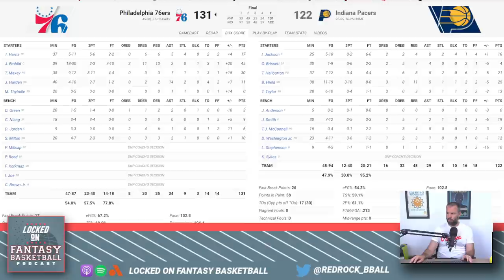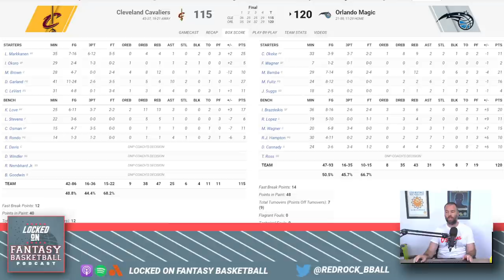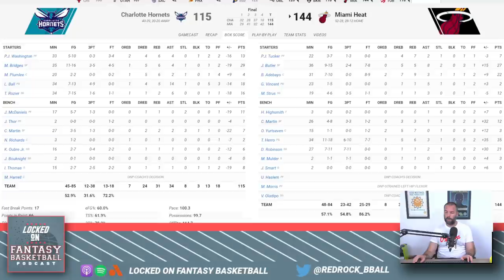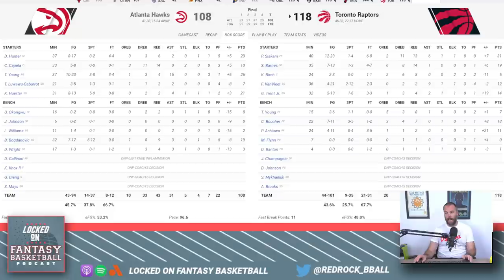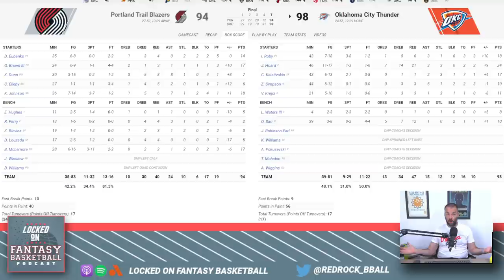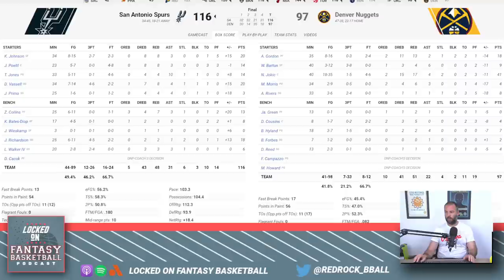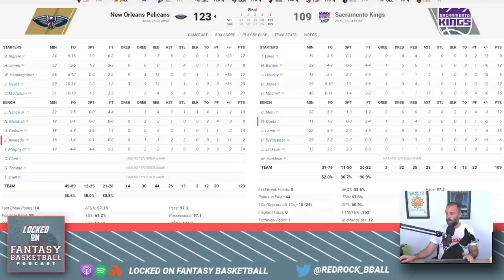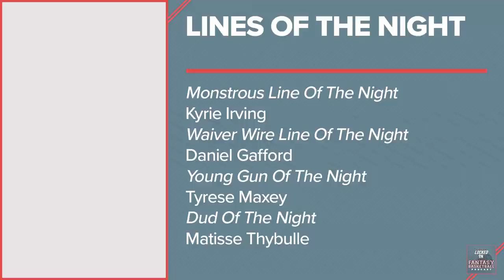Jaylen Hoard Goes For 20-20 Again | NBA Fantasy Basketball Game Recaps | Tuesday April 5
Josh Lloyd looks back at Monday's NBA Games, discussing the big performances and surprises, Jaylen Hoard's second 20-20 game in an embarrassment of a spectacle, Jel Embiid's huge night, the Jazz almost blowing another game, and more.

0:00 Intro
1:08 News, Lonzo Ball Update
2:57 Philadelphia 76ers @ Indiana Pacers
6:49 Cleveland Cavaliers @ Orlando Magic
10:05 Houston Rockets @ Brooklyn Nets
12:44 Charlotte Hornets @ Miami Heat
15:34 Atlanta Hawks @ Toronto Raptors
17:38 Washington Wizards @ Minnesota Timberwolves
19:49 Portland Trail Blazers @ Oklahoma City Thunder
24:20 Milwaukee Bucks @ Chicago Bulls
26:19 San Antonio Spurs @ Denver Nuggets
28:15 Memphis Grizzlies @ Utah Jazz
30:02 New Orleans Pelicans @ Sacramento Kings
33:24 Los Angeles Lakers @ Phoenix Suns
35:54 Top NBA Performers For Tuesday